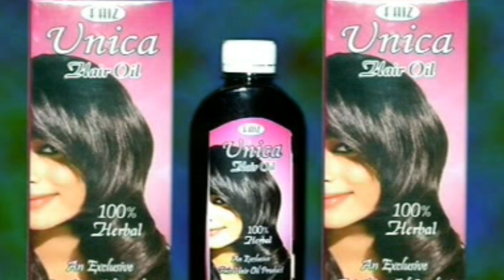AUTO UNION PROTEST AGAINST NRC NPR CAA AT TIPU BAGH RAICHUR 'A1TV URDU'